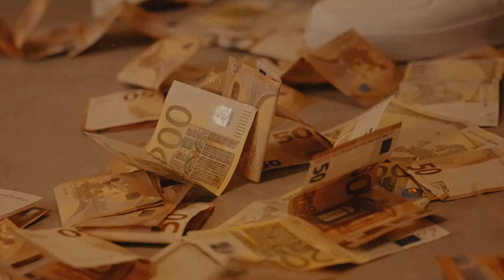Lacrim - Cartier ft. GAZO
Mashup & Remix By @fiansobeats
Clip non-officiel
Prod By @fiansobeats
Réalisation By @fiansobeats

lacrim feat gazo
gazo feat lacrim